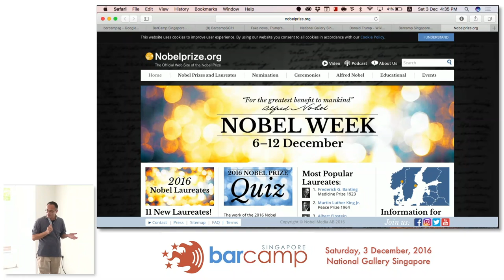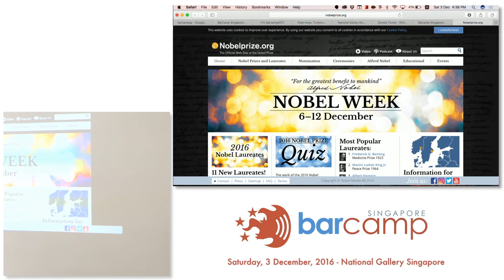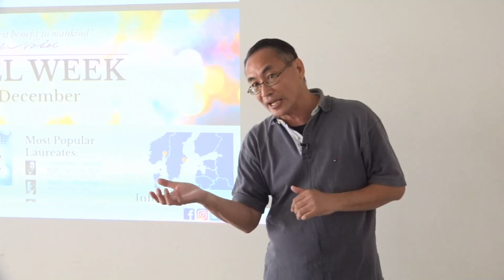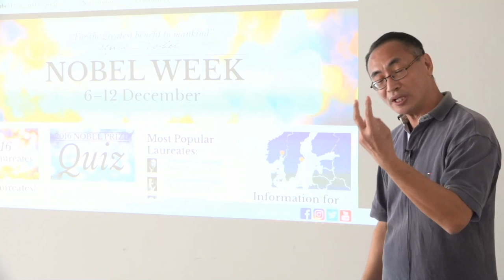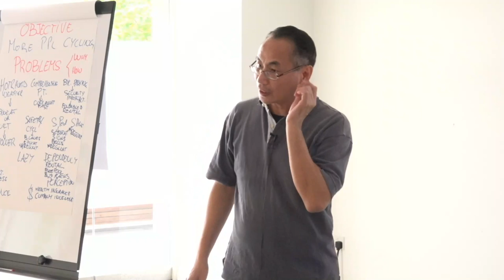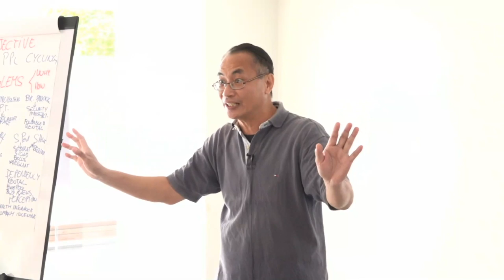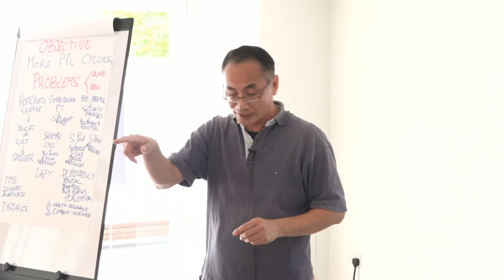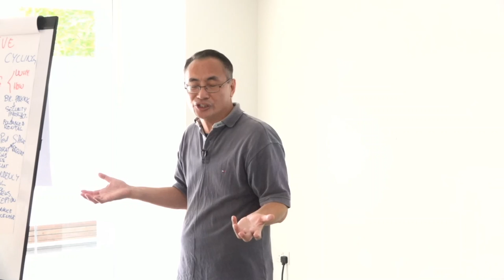How luck + curiosity = Nobel prize - BarcampSG 2016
Speaker: Mark Lee